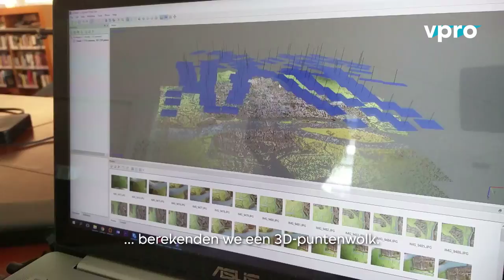Animatie pointcloud stadsmaquette Maastricht (1750)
Onzichtbaar Nederland, afl. 2 Stad - 'Making of'
Bronnen: VPRO, Centre Ceramique, 422 South, Julius Horsthuis